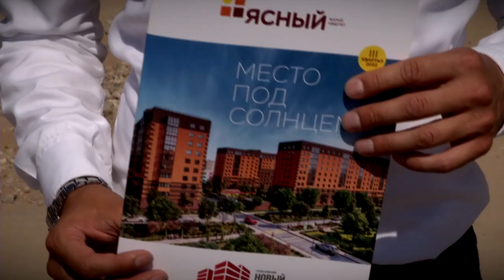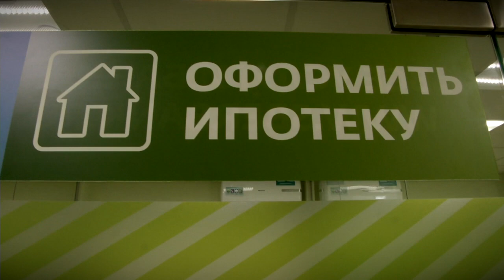При поддержке Сбербанка в Твери возводят почти 100 тысяч кв. м. жилья